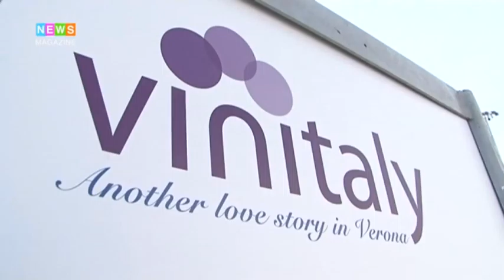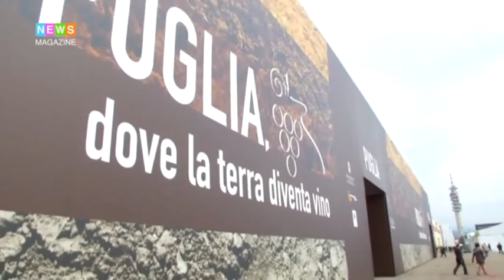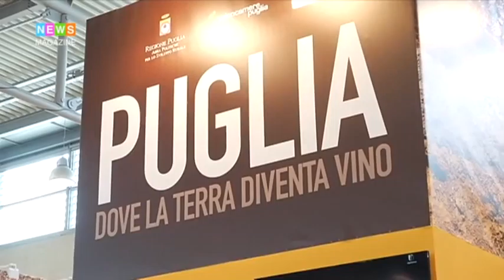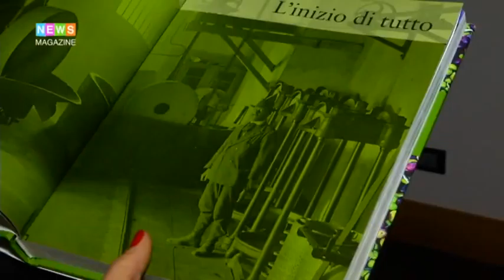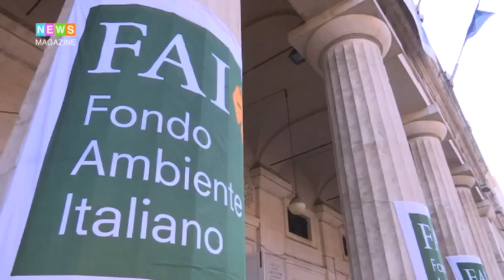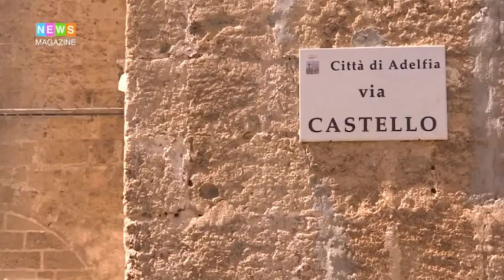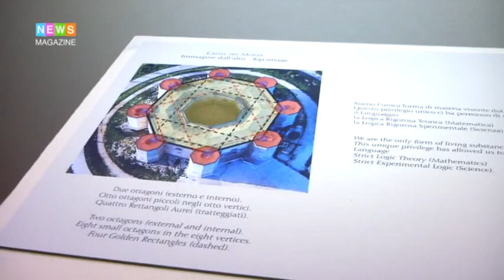NEWS MAGAZINE PUNTATA ZERO